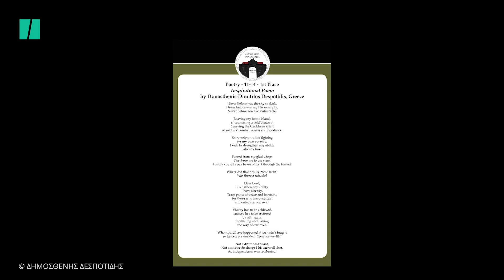Special Edition: Ένας ποιητής 13 ετών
Πόσο υπερήφανη είναι η μητέρα του μικρού Δημοσθένη που κατέκτησε το πρώτο βραβείο ποίησης σε παγκόσμιο διαγωνισμό του ιδρύματος “never such innocence” και πόσο υπερήφανοι είμαστε εμείς σαν Έλληνες για αυτή την διάκριση! Ο Δημοσθένης μέσω του ποιήματος του κατέκτησε την πρώτη θέση στον παγκόσμιο διαγωνισμό ποίησης με το ποίημα του που έχει τίτλο “Ποίημα Έμπνευσης”.

Η κριτική επιτροπή εντυπωσιάστηκε και τον επέλεξε ανάμεσα σε 4.000 παιδιά από 44 χώρες ανά τον κόσμο. Πρόκειται για ένα ποίημα υψηλού επιπέδου. Τις εργασίες των παιδιών προλόγισε ο Πρωθυπουργός της Μ. Βρεταννίας κ. Boris Johnson.

Συγχαρητήρια Δημοσθένη! Sky is the limit!